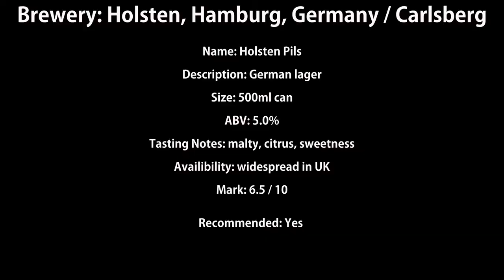Holsten Pils Review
Everybody's favourite beer from the 1980s!